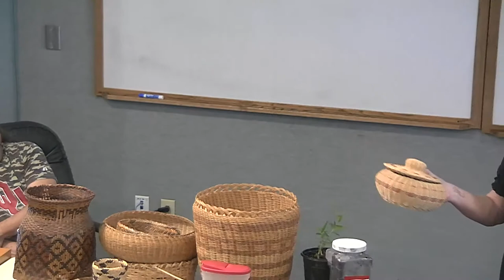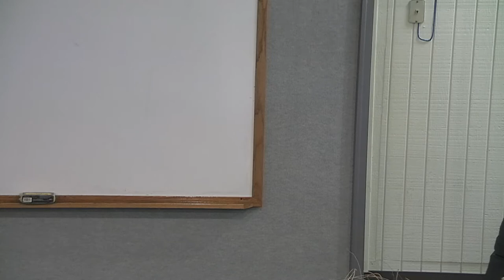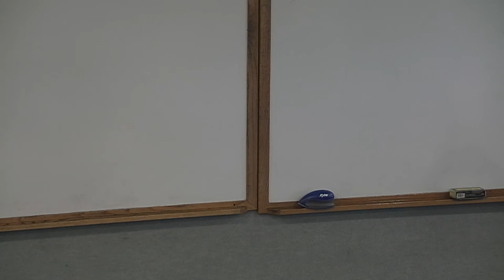Community and Cultural Outreach - CCO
The Cultural Presentation will be on "Natural Processing of Cherokee Baskets" by Shawna Cain.